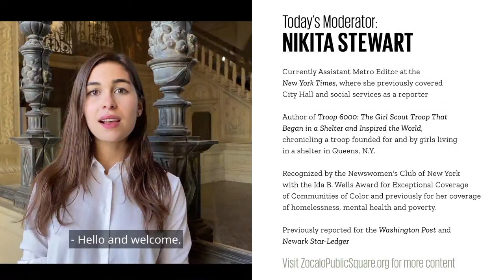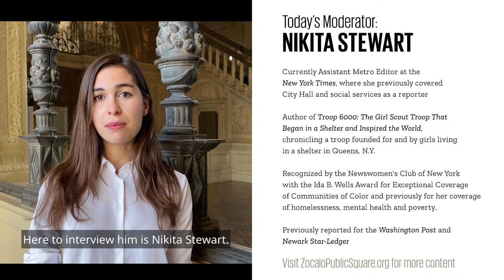How Could Less Red Tape Make Societies More Equal? at Zócalo Public Square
To merely open a bank account or secure a driver’s license, people around the world face one common barrier: paperwork. Americans, in fact, spend 11.4 billion hours a year on federal paperwork alone. Harvard legal scholar Cass R. Sunstein, former administrator of the White House Office of Information and Regulatory Affairs, has a name for this kind of drudgery: sludge. Sludge, he argues, doesn’t just cost time, money, and dignity—it does an immense amount of damage to society’s most vulnerable people. Bureaucratic red tape—“volokita” as it’s known in Russian—hinders everything from gaining access to food to securing healthcare. How could less paperwork help the least wealthy, least healthy, and least educated improve their station in life? Have any countries or institutions figured out what it would take to make this happen?

Sunstein, author most recently of “Sludge: What Stops Us from Getting Things Done and What to Do about It,” visited Zócalo to talk about eliminating the piles of paperwork obscuring our path to a more equal world. This Zócalo/Pacific Council on International Policy event was moderated by New York Times assistant metro editor Nikita Stewart.

For a full report on the live discussion, check out the Takeaway